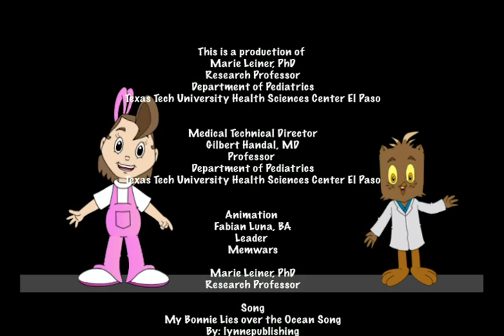Didi explains about COViD-19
This is an educational channel to provide parents, teachers and health providers with tools to teach children. In this video Didi and Owly describe the disease and safety measures about COVID-19